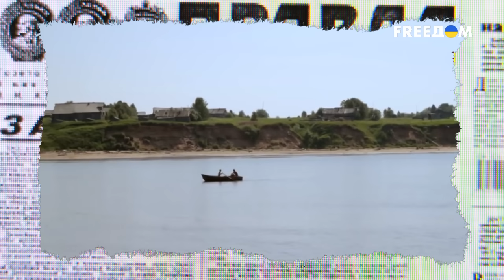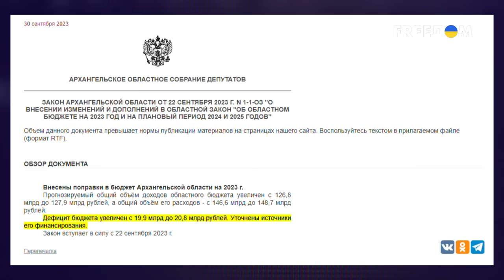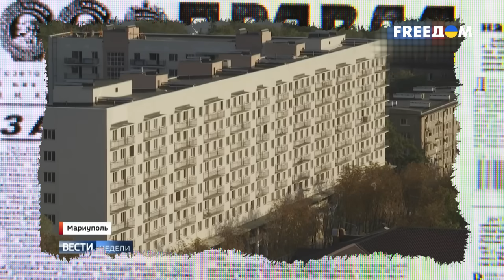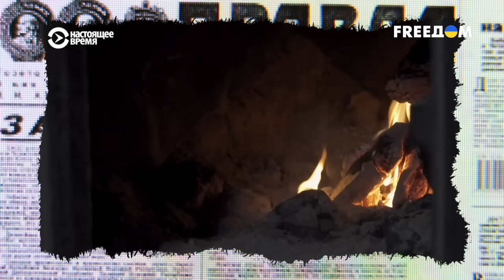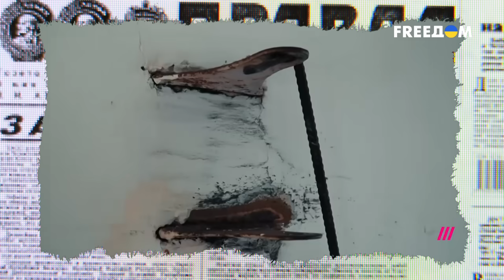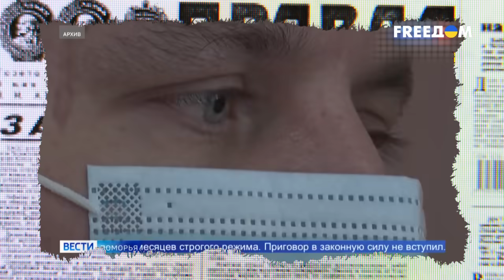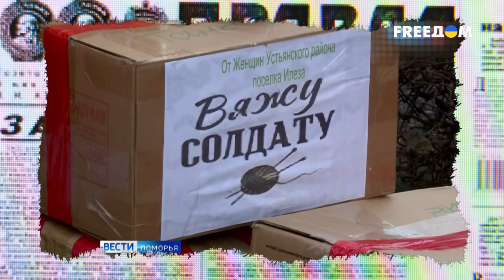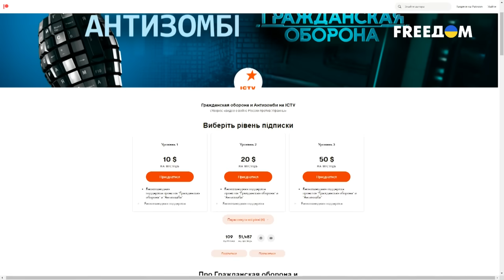ОТДАЙ ПОСЛЕДНЕЕ! Путин забрал у своих любимчиков ВСЕ! Что будет с Россией уже ЭТОЙ ЗИМОЙ? Антизомби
Главная цель в жизни каждого россиянина – ненавистных хохл*в победить? И очень хотелось бы поинтересоваться у жителей Архангельской области: «Так, а что вам лично эта победа даст?» Может Путин на радостях сараи ваши починит?

Как это понять  – подробности смотрите в новом сюжете Антизомби!

@antizombie-goподписывайтесь на официальный канал программ Антизомби и Гражданской обороны